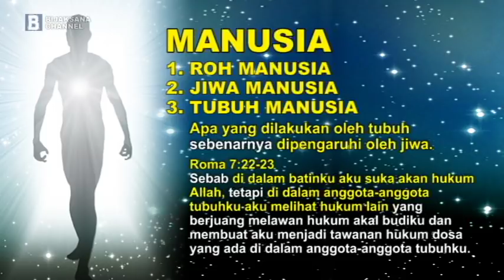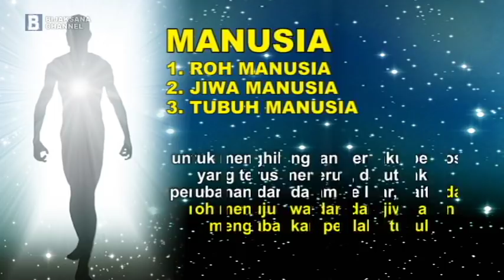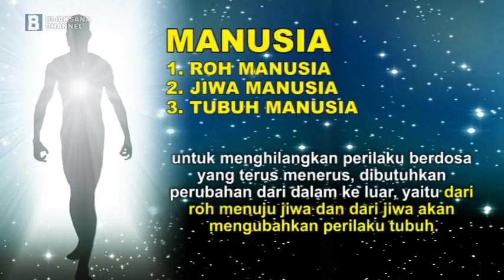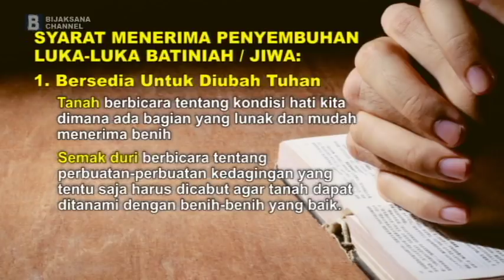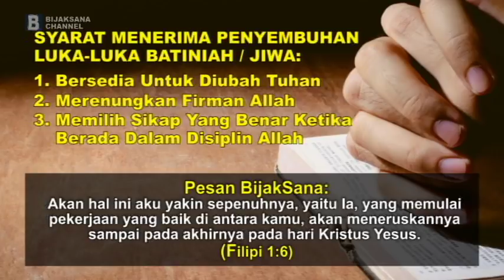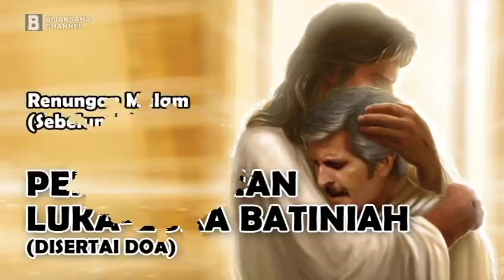Firman Tuhan Inspiratif PENYEMBUHAN LUKA-LUKA BATINIAH (Disertai Doa) - Renungan Kristen Malam/Pagi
Inspiratif Renungan Kristen Pagi/Malam Sebelum Tidur, Firman Tuhan yang menguatkan "Penyembuhan Luka-Luka Batiniah" yang disertai Doa.

Melalui Renungan ini, harapan kami adalah agar kita semua dapat sama-sama belajar dan bertumbuh untuk menjadi kudus dan sempurna seperti yang dikehendaki Tuhan kita.